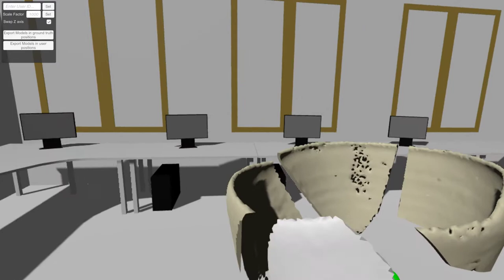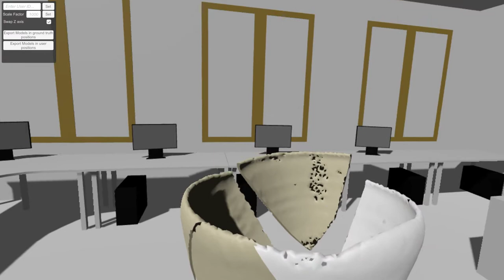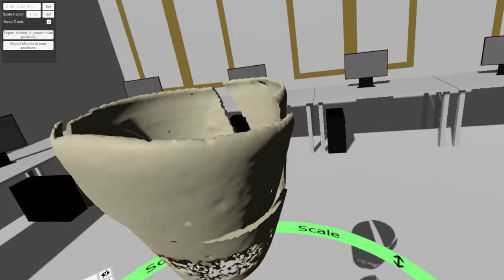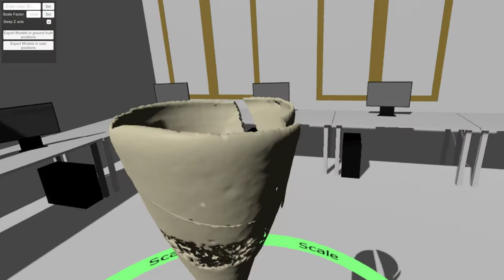3D puzzle virtual reconstruction